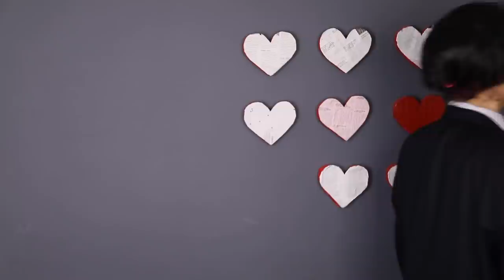TIO CARETA EP2 - NASCE ROBERVALDA & CHARLENE! 💛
Kimberli Carvalho
Complemento: Apto 115
Cidade: Curitiba
Estado: Paraná
CEP: 81110010